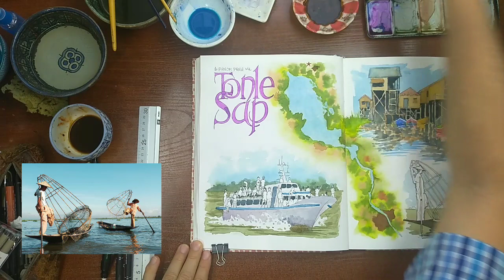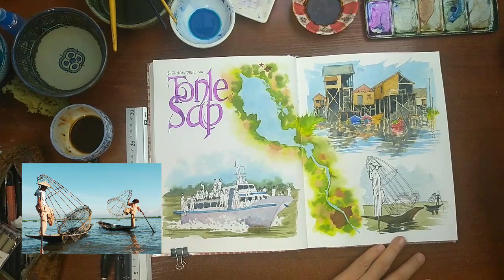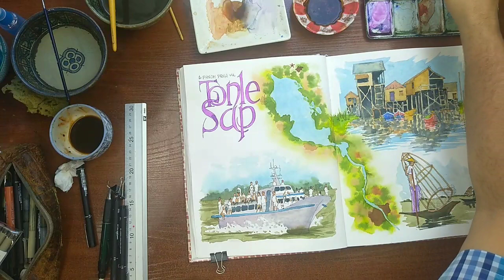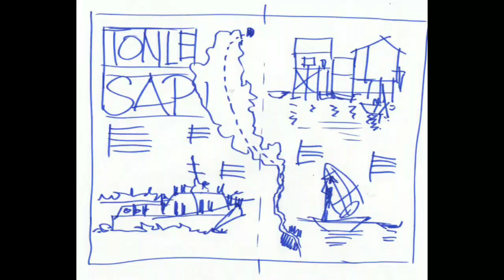(2) Dibujo completo sin cortes en un cuaderno de viajes. Complete process of a travel skechbook page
(2/2) Proceso completo de la realización de una doble página de un cuaderno de viaje, desde el planteamiento a lápiz hasta su finalización a acuarela. Proceso sin cortes, duración total (2 vídeos) de 2 horas.
Complete process of making a double page of a travel notebook, from the approach in pencil to its completion in watercolor. Process without cuts, total duration (2 videos) of 2 hours.
Material utilizado:
- Cuaderno Venezia de la marca Fabriano con papel de acuarela de 200 gr tamaño A4 vertical
- Lapicero 0,7 con minas HB
- Rotuladores calibrados marca Unipin
- Acuarelas Winsor & Newton
Used material:
- Venezia notebook from Fabriano brand with 200 gr watercolor paper A4 size vertical
- 0.7 pencil with HB leads
- Unipin brand calibrated markers
- Winsor & Newton Watercolors
If you like my drawings and want to have them at home you can buy online in Amazon most of my books.

Si te gustan mis dibujos y quieres tenerlos en casa o regalarlos, puedes comprar online alguno de mis cuadernos de viaje, la mayoría online en Amazon.